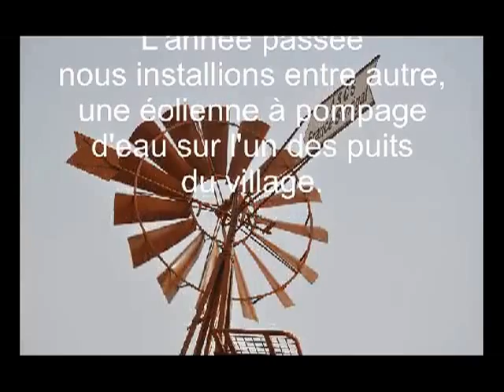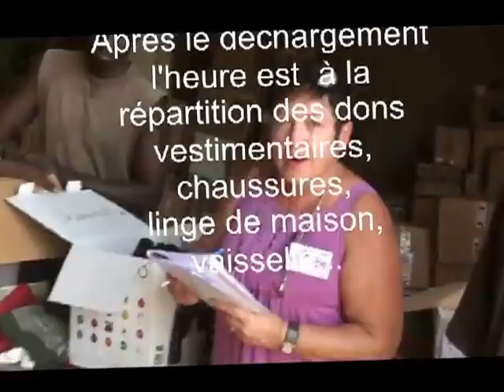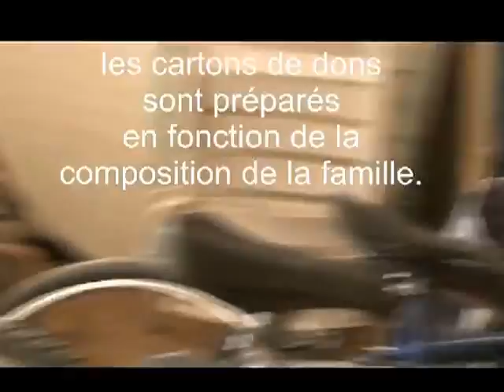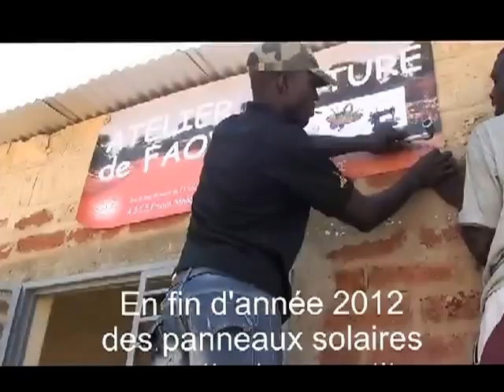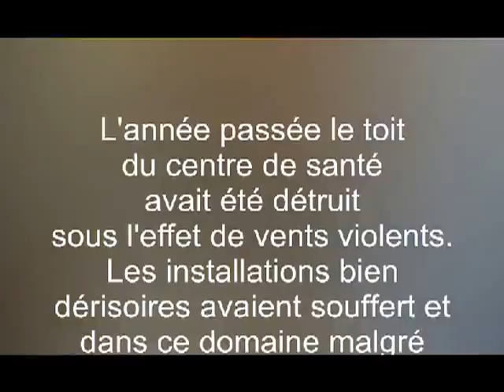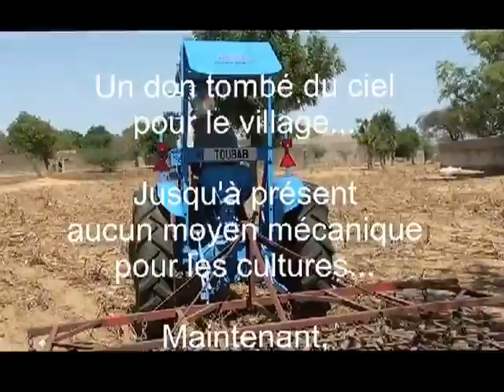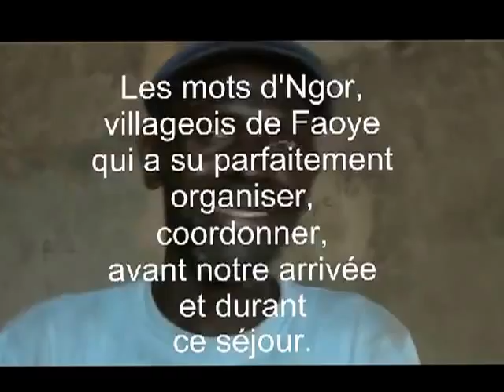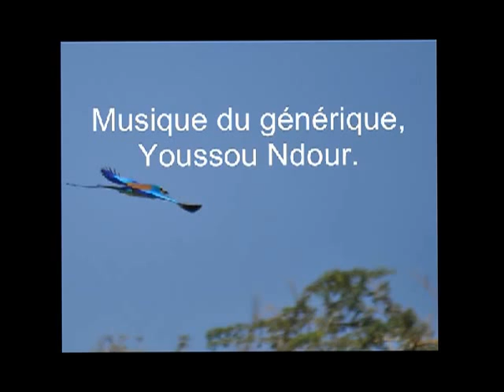Sénégal 2013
L'association est constituée de personnes motivées à soutenir les initiatives destinées à améliorer la vie sociale de personnes très défavorisées sur le territoire sénégalais.

L'association a pour but de soutenir le développement de villages de brousse. Le but est de créer chaque année un projet de mise en œuvre d'installation économique.

L'association intervient dans le développement sportif, culturel, aide à la santé sur des sites aux populations défavorisées. Elle contribue à l'émancipation sociale, à la formation civique, à l'éducation, au droit à la santé sur le territoire sénégalais des populations défavorisées.

Notre priorité : Financer l'acheminement de conteneurs au Sénégal, et apporter sur le terrain certains outils de travail, matériel médical, scolaire et sportif.